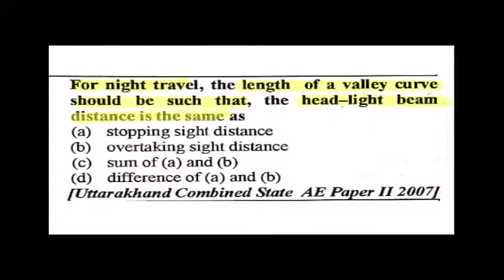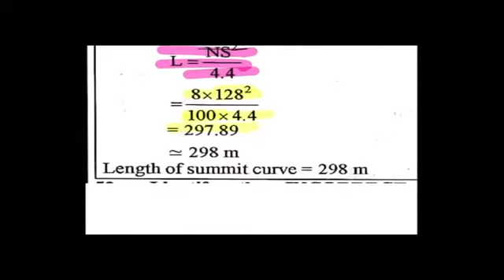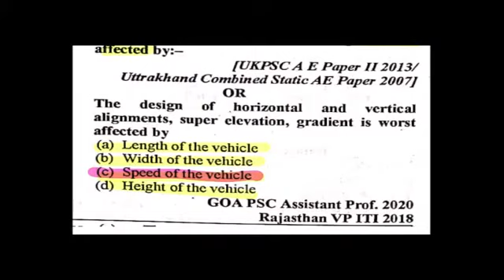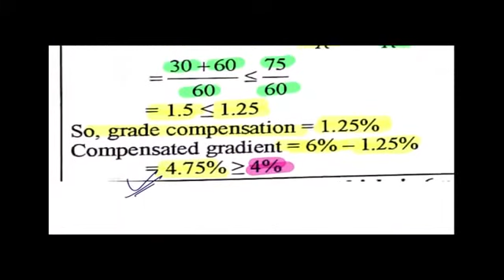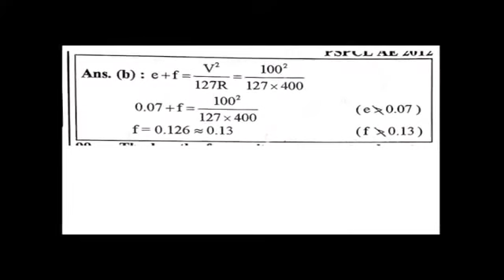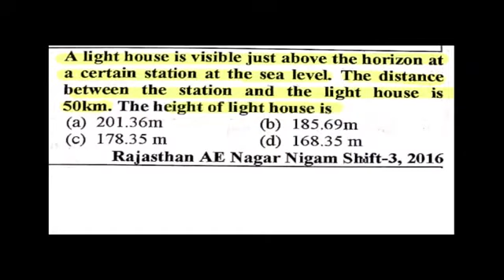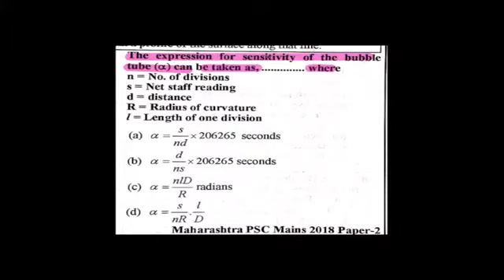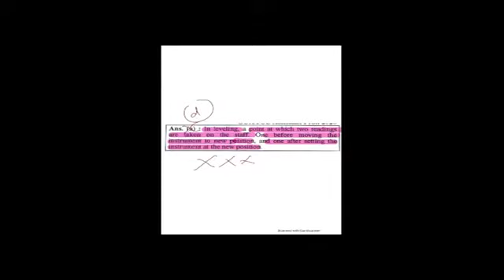Mixed question practice-28 || UPPSC/UKPSC/DSSSB/UPSSSC -AE/JE || Civil Engg I By Jitendra Sir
👉Join Our Application Batch Today👇

🔥Only 2999₹👈

Only 1000rs.

Keep Watching:)❤️

dfccil civil,
ese civil engg,
gate civil,
civil by jitendra sir,
jintendar sir,

🔥Only 2999₹👈

Only 1000rs.

Keep Watching:)❤️

dfccil civil,
ese civil engg,
gate civil,